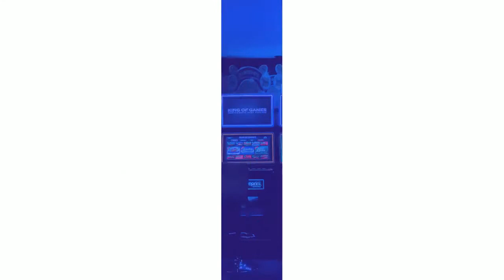Amerime Junkies: Interview with Tranquill Ashes